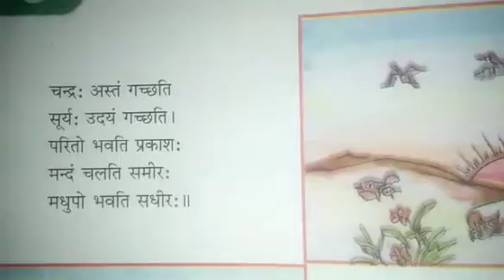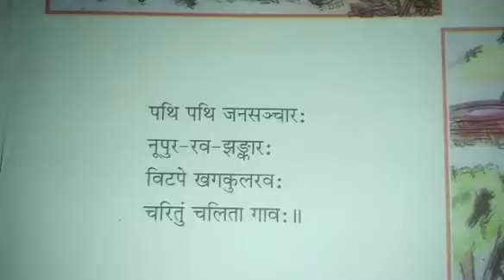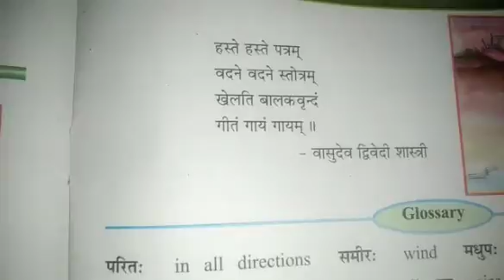STD:- 8 || Sanskrit || By Rimpali miss || Upasana vidhyalay || 29/12/20